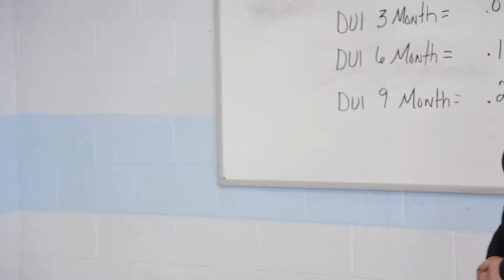Project S.O.Y., a SER National Affiliate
Joanna, SER and Project SOY Client